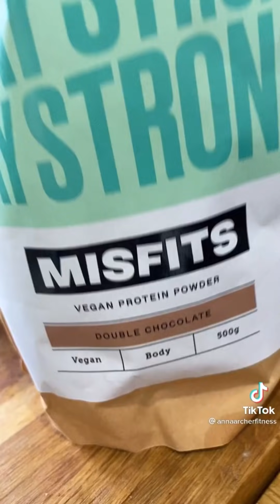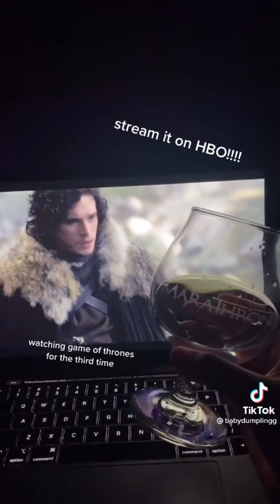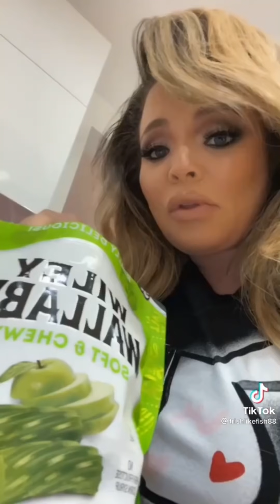What I Eat In A Day | Tiktok Compilation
Lash Lift Kit ✨💕
❀ Shipping is free and fast!